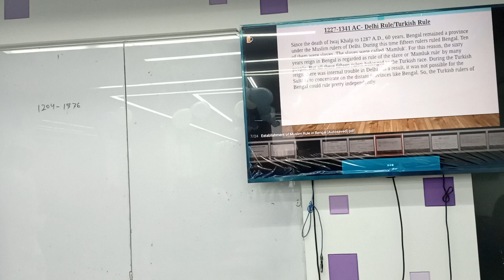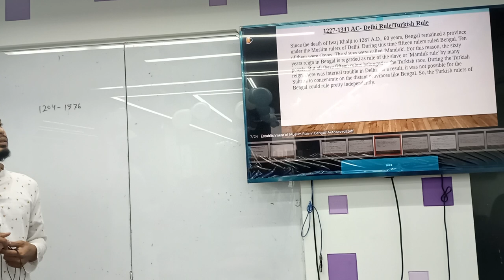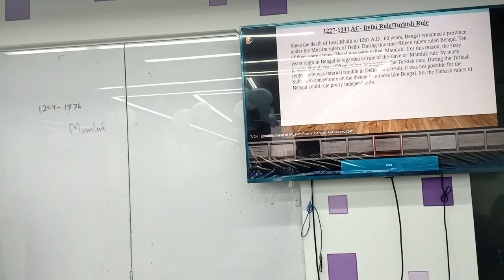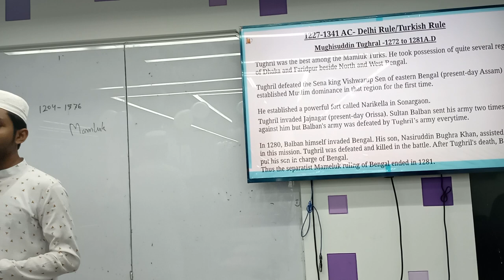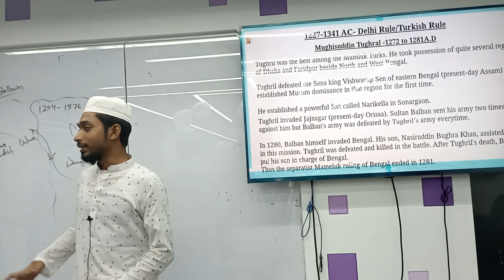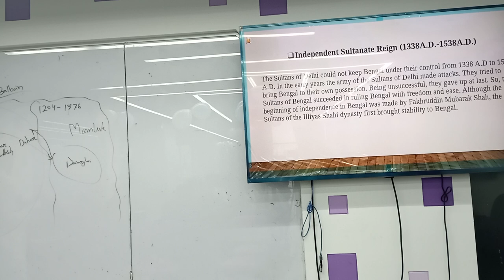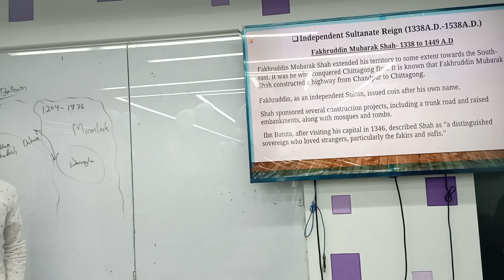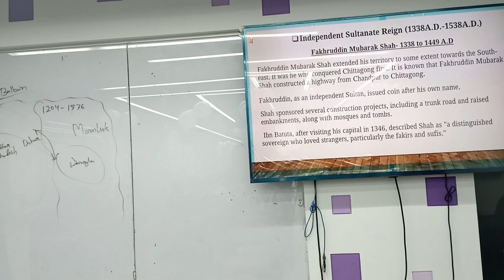Bangladesh Studies | Chapter-2 | Md. Ibrahim | University of Scholars